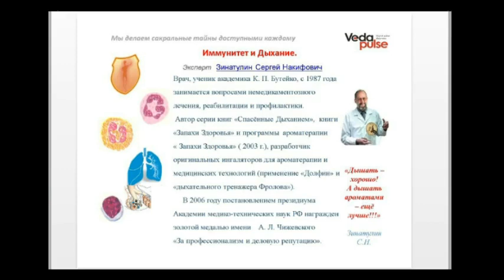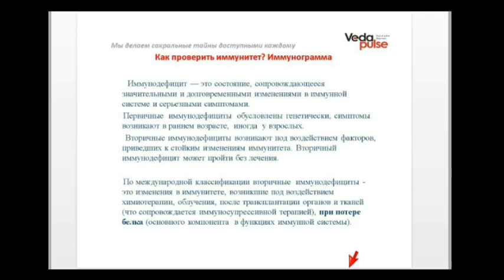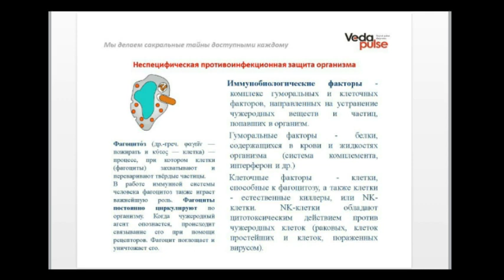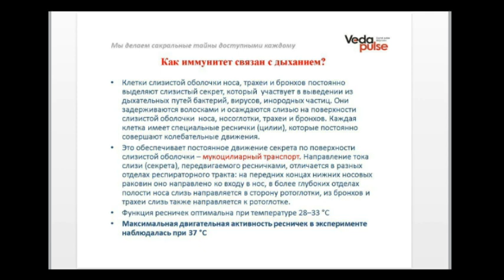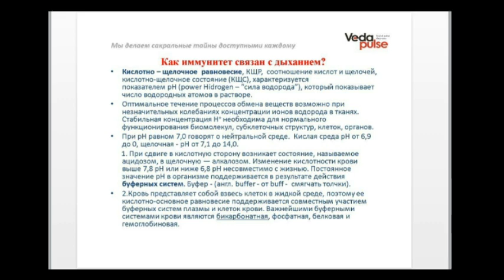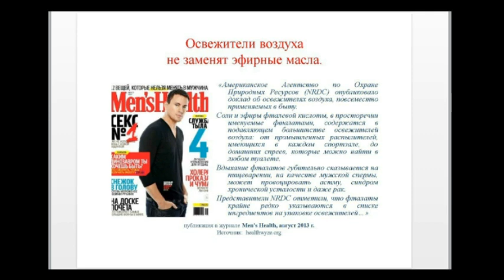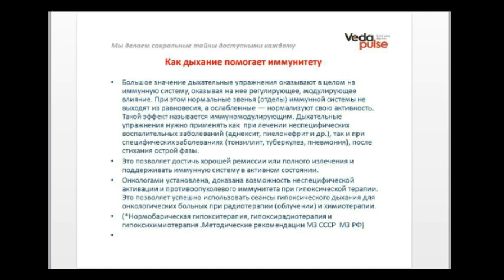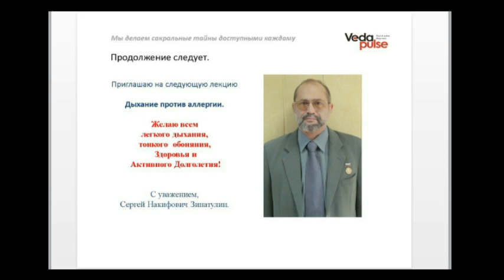Иммунитет и дыхание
Если раньше говорили, что «все болезни от нервов», то теперь главным виновником наших недугов объявили слабый иммунитет.

В программе вебинара:
 - Что такое иммунитет?
 - Где живет иммунитет?
 - Враги нашего иммунитета. Как иммунитет связан с дыханием?
 - Как дыхание помогает иммунитету укрепить здоровье, победить аллергию и защитить при онкологии;
 - Воздушные друзья иммунитета - лечебные ароматы, ионы, фитонциды.

Эксперт: Зинатулин Сергей Накифович - известный врач-реабилитолог, автор серии книг «Спасенные Дыханием», «Как я жил без кислорода», награжден «Золотой медалью» имени А. Л. Чижевского Академии медико-технических наук РФ.